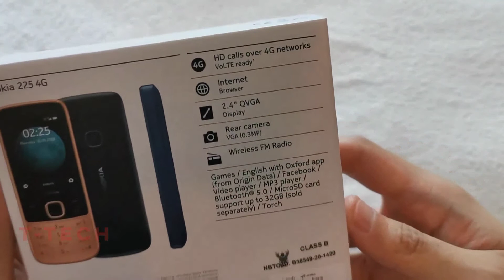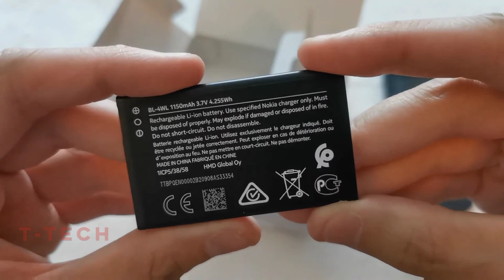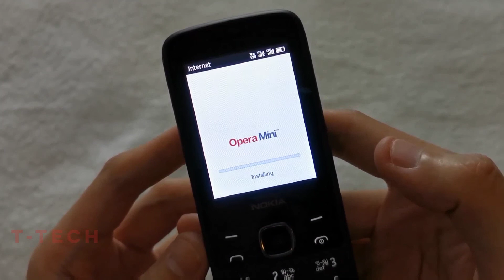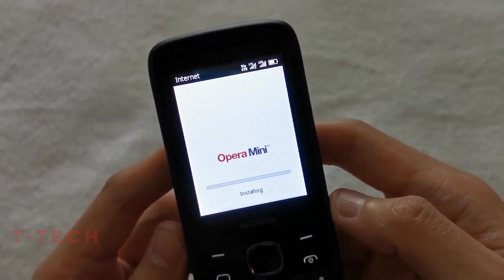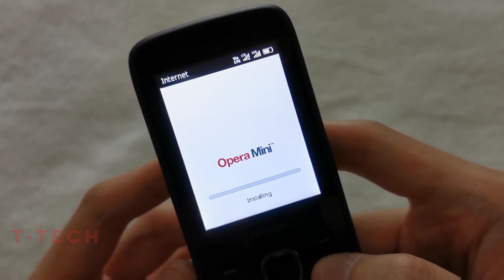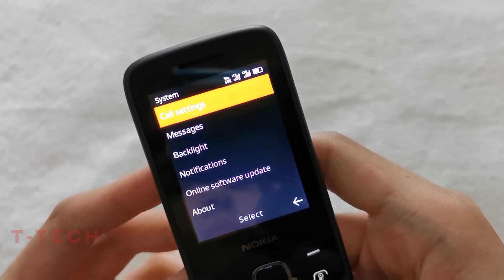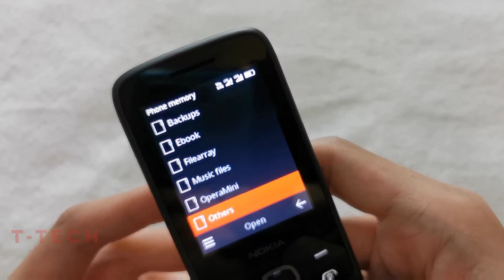Nokia 225 4G Unboxing